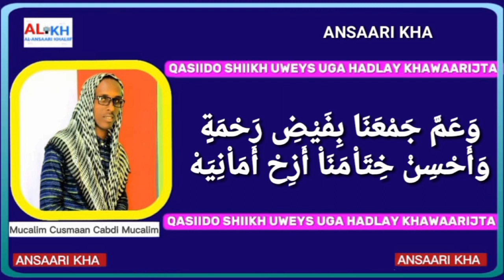Qasiido sheikh uweys al qaadiri uga hadlay khawaarijta iyo dhibaatooyinkooda.